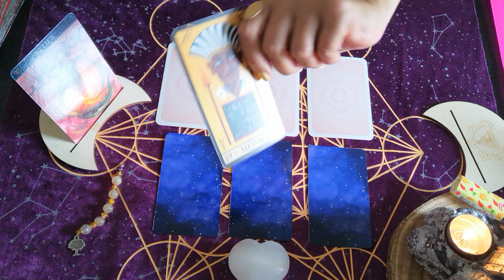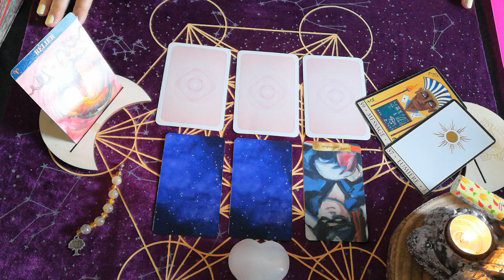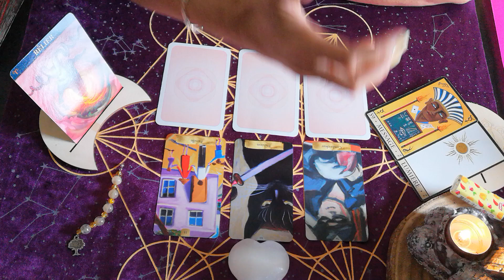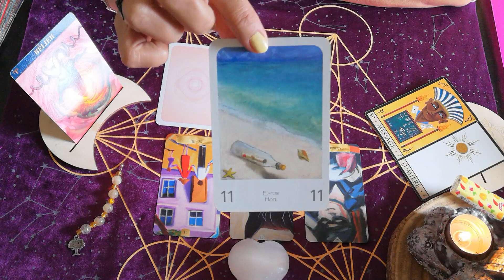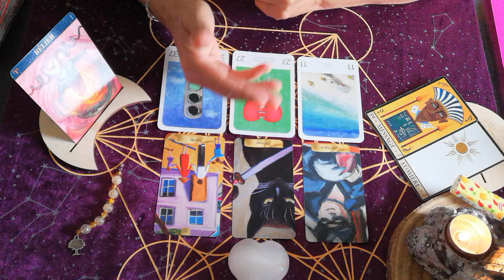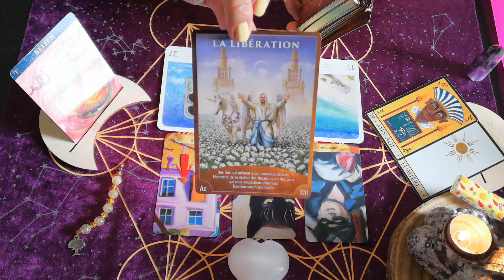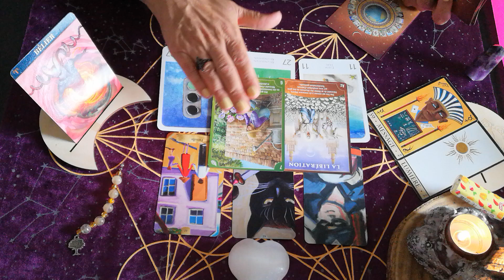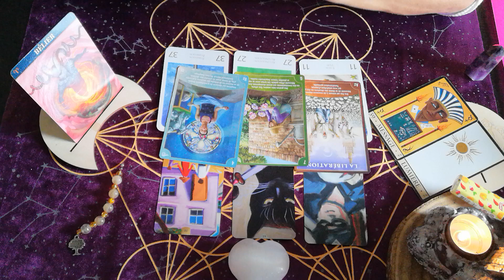♈️Guidance mensuelle Bélier et ascendants Bélier 🍂Victoire sur les manipulations🍥Octobre 2024🦔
Voici  les guidances 🔮 pour le mois de 🍥Octobre 2024🦔🍂Victoire sur les manipulations🍥

Merci infiniment .✨

Messenger : m.me/CledeLumiere